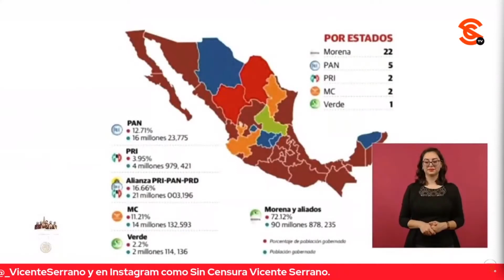AMLO CALLA AL VATO DE IMAGEN, DICIENDO QUE CIRO NO PONE DATOS SOBRE TRIUNFOS DE MORENA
Mientras López Obrador mostraba cómo es que la mayoría de los estados están ahora siendo gobernados por Morena, Arturo Páramo de Grupo Imagen lo interrumpió para seguirlo cuestionando y el presidente le pidió que se esperara, le dijo que había tiempo para Imagen, diciendo que ahí es donde está Ciro Gómez Leyva y ahí no ponen esos datos… Posteriormente aconsejó a sus adversarios conservadores que le tengan amor al Pueblo, que no desprecien al Pueblo, que sean humanistas y dejen sus ínfulas de superioridad y r4c1sm0.